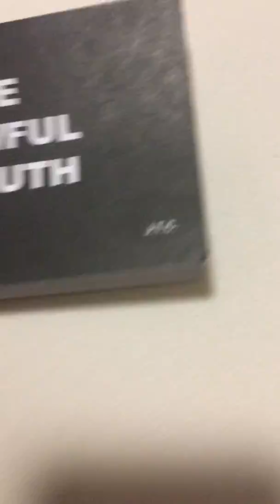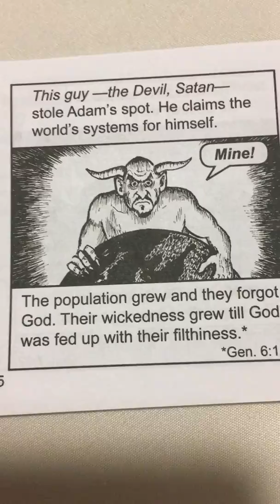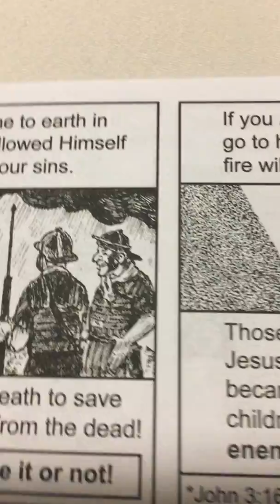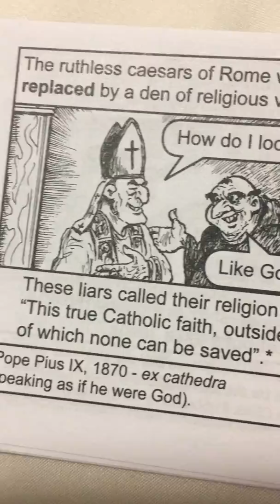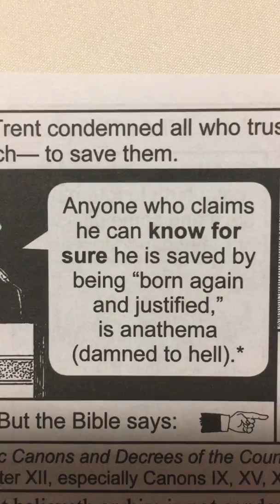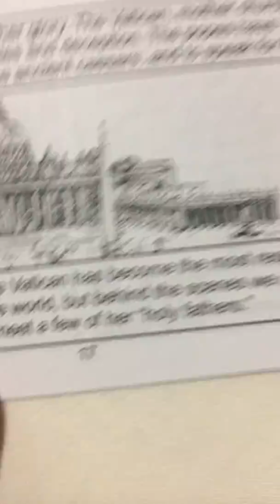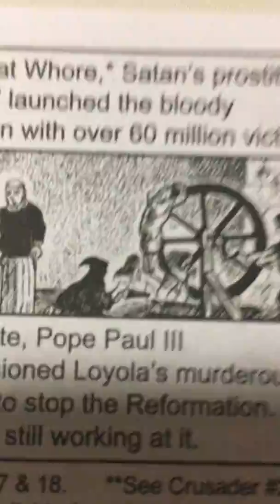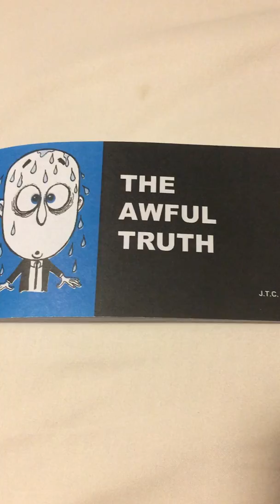The Awful Truth - Jack Chick Tracts (read a loud)!!!